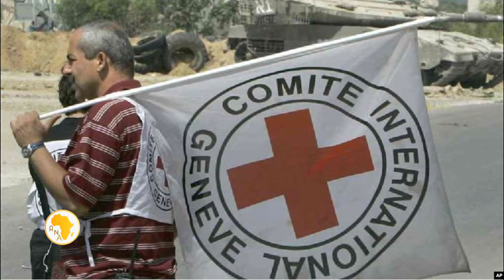Humanitarian aid workers face 'increasingly difficult' conditions .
The president of the International Federation of the Red Cross and Red Crescent Societies has announced the establishment of the Red Family Fund to honor humanitarian aid workers who have died in the line of duty.